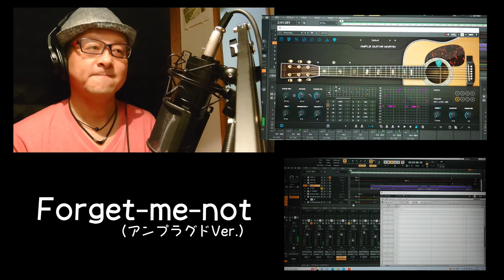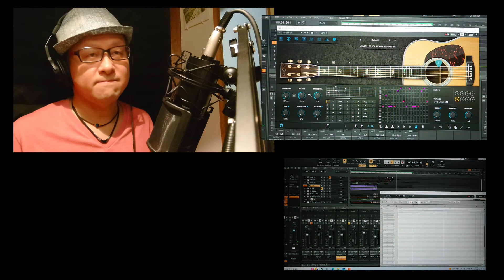Forget-me-not（尾崎豊さんカバー曲）アンプラグドVer.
今まではどちらかというと知る人ぞ知る的なマイナーな曲を
カバーさせていただきましたが今回は初めての誰もが知っている
超有名な尾崎豊さんの代表曲をカバーさせていただきました！

OZAKIが10代最後の日にリリースしたアルバム「壊れた扉から」に
収録された壮大なバラードです。

本当に素晴らしい曲なので、もしも、万が一、この曲を知らなかった
という人がいるならば、是非とも尾崎豊さんのオリジナルを
聴いてみていただきたいです。